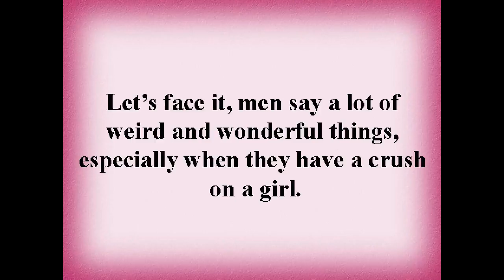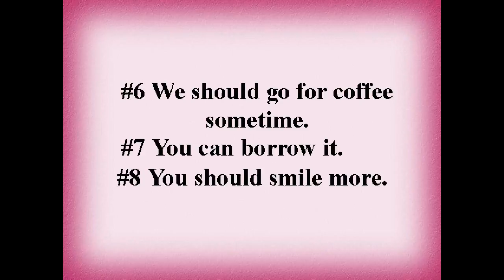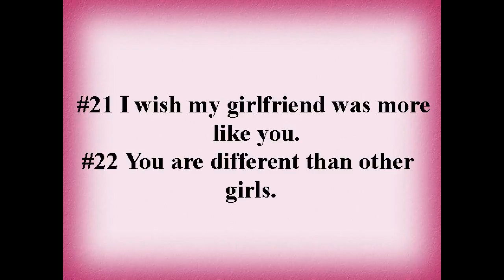25 Things Guys Say When They Like You: Lines that Mean a Lot More